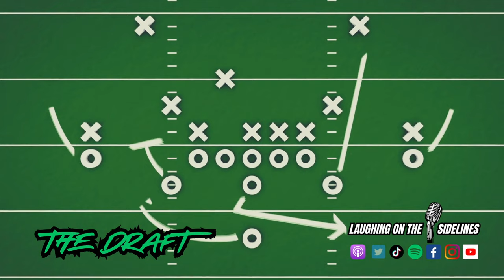Never Been That Poor & The Best States To Live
On this week's episode, Jeremy enters his dog in a beauty pageant and Scotty is hunting for Eagle Rare. Dan Campbell is being ridiculed from Chris Christie and that makes me laugh, and bands from the 2000's are coming back! Have you ever slept in your parent's bed when they were out of town, and how old is too old to start over? What are some terrible weight loss tips, and What are the dumbest things to brag about? Enjoy another episode and keep on laughing!